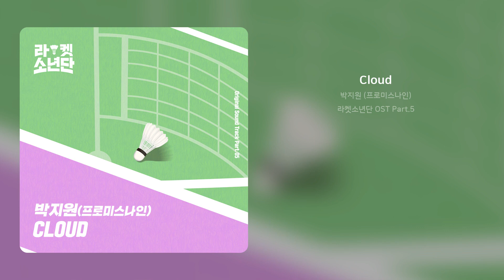박지원 (프로미스나인) - Cloud | 가사 (Synced Lyrics)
Artist: 박지원 (프로미스나인)
Track: Cloud
Album: 라켓소년단 OST Part.5
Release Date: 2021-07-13